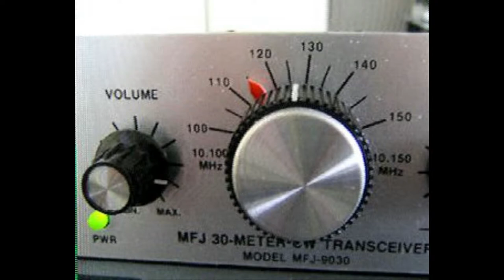Daily Minutes 21 november 2017